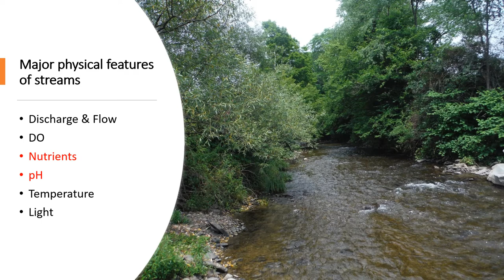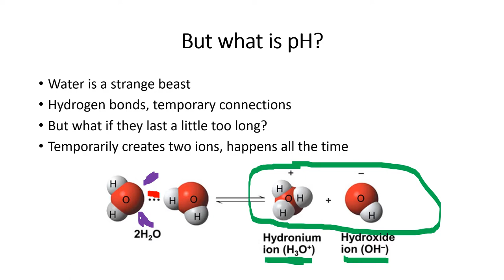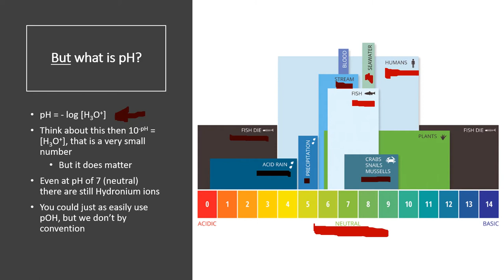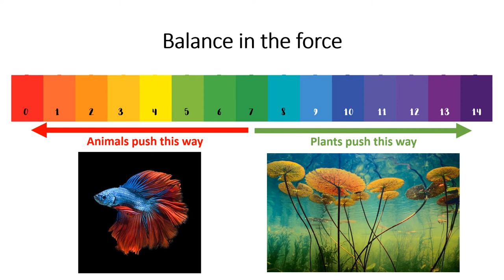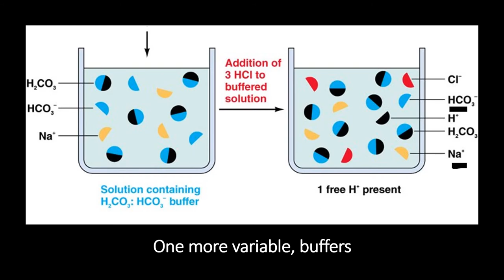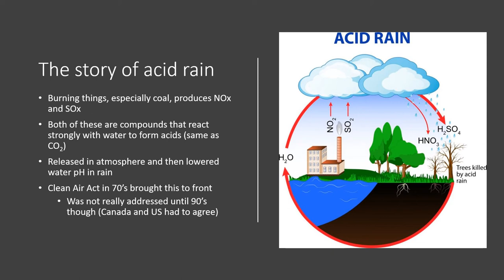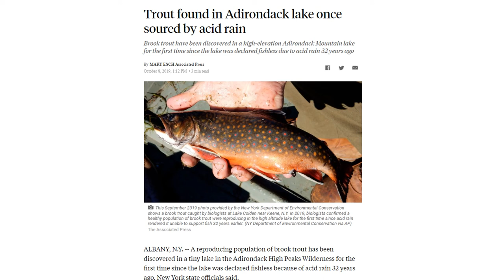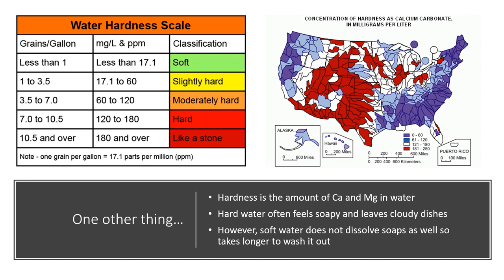06 Stream chemistry III (Inorganic carbon and pH)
This is the sixth lecture of BIOL 380 - Stream Ecology. This lecture is an introduction to inorganic carbon and pH. The reading is Ch 14 Inorganic Carbon and pH from J. Kalff, 2001, Limnology, 2nd edition.